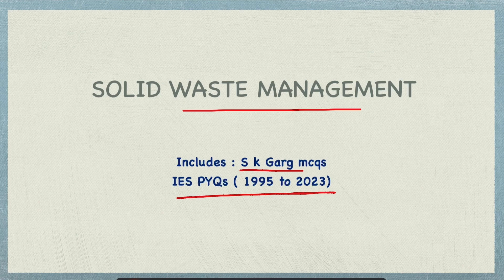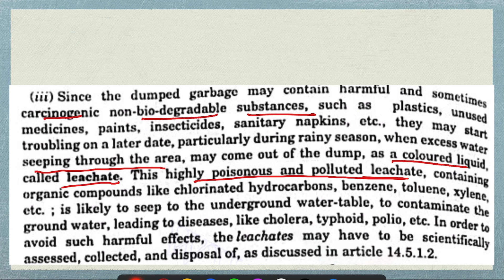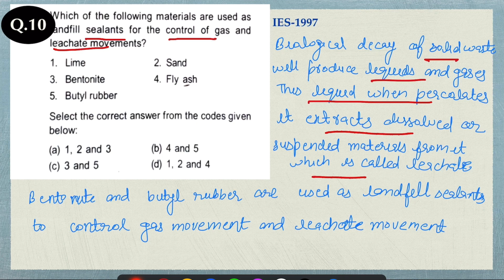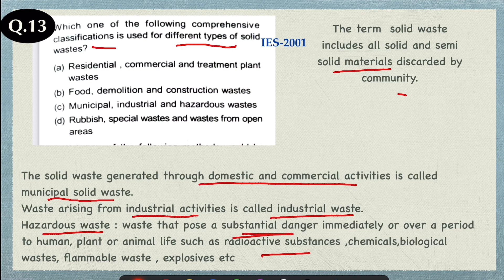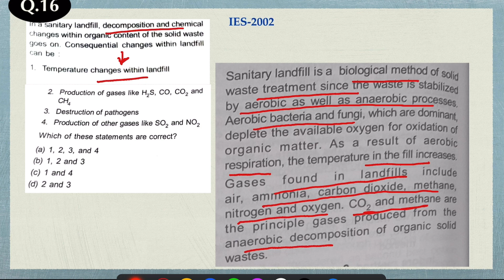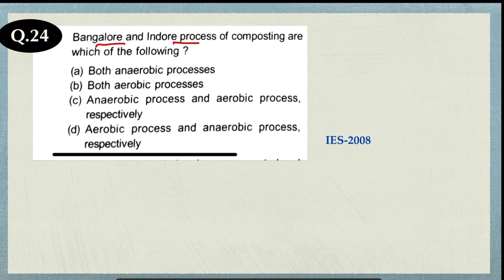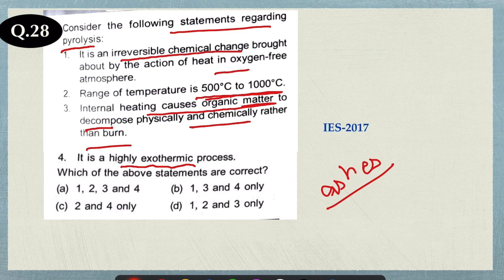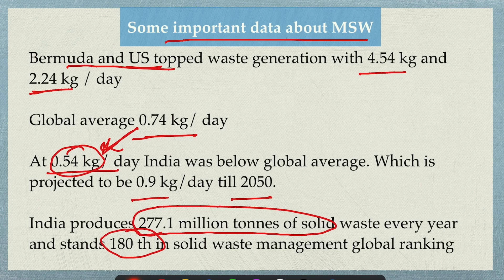Solid waste management mcqs || S K Garg mcqs || IES PYQs